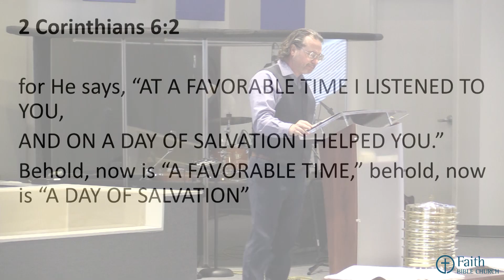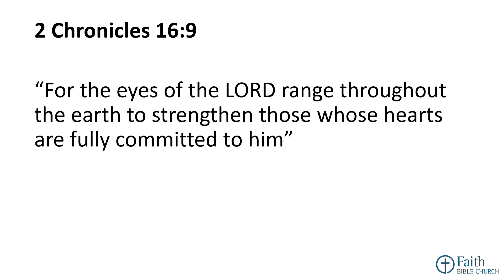2023-02-05 What Does The Faith of Abel Teach Us? (Pastor Rob McNutt)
Message:  What Does The Faith of Abel Teach Us?